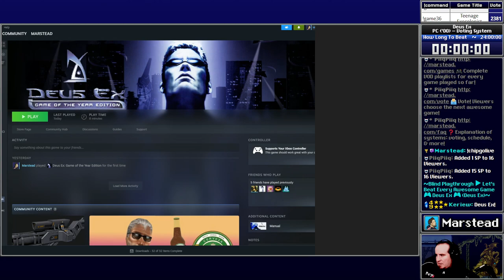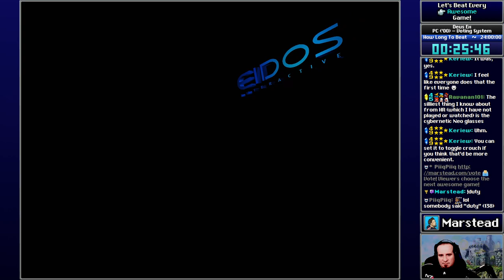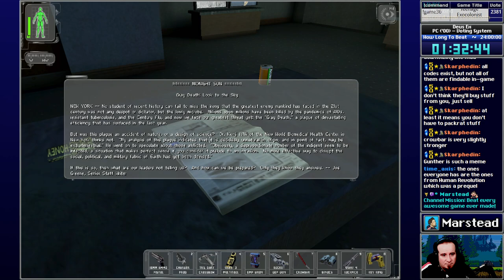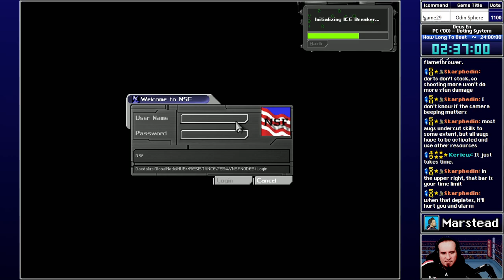✔️️ Start Playthrough - Deus Ex [Blind] (Episode 1/5)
[00:00:00] Start
[00:00:55] Tutorial
[00:08:15] Puzzle: "This is what defines the immersive sim"
[00:10:15] Area: Combat Training with Gunther Hermann
[00:19:15] Area: Stealth with Anna Navarre
[00:25:55] Scene: Debriefing with Bob Page

Mission 1: Liberty Island
[00:26:35] Character generation
[00:29:05] FMV: Intro
[00:31:20] Area: Liberty Island
[00:32:16] Scene: Briefing with Paul
[00:37:50] Scene: More with Paul
[00:42:55] "Now we're immersive simming."
[00:51:35] Scene: Interrogating the ringleader
[00:58:25] Scene: Bum wants money
[01:00:20] Secret: Sunken boat with weapon mods and a sawed-off
[01:06:30] Puzzle: Disabling the broken electronic for weapon mods
[01:15:00] Secret: Hideaway
[01:23:00] Scene: Guard thinks you went a little soft
[01:24:15] Scene: Debriefing with Paul

[01:28:00] Area: UNATCO HQ
[01:31:45] Computer: Gunther's
[01:34:55] Scene: Alex Jacobson introduction
[01:35:55] Augmentation installation: Combat Strength
[01:36:50] Scene: Jaime Reyes introduction
[01:41:30] Scene: General Carter for equipment
[01:45:40] Scene: Manderley's secretary
[01:48:15] Scene: Anna and Gunther
[01:56:15] Scene: Manderley and Paul

Mission 2: Battery Park
[02:02:55] Scene: Anna briefing
[02:03:45] Area: Battery Park
[02:08:10] Secret: Infiltration path
[02:12:05] Area: Castle Clinton
[02:24:00] Secret: Back to the start
[02:32:40] Attacking a camera
[02:33:33] Objective complete: Ambrosia secured
[02:35:50] Hacking: NSF security and computer
[02:42:20] Scene: Anna describing the subway situation
[02:47:00] Back way into the subway
[02:54:00] Objective complete: Rescue the hostages

[02:55:00] Area: Hell's Kitchen
[02:56:50] Scene: Paul briefing about the NSF generator and EMP field
[02:59:30] Scene: Officer offers gas grenades
[03:01:50] Area: Paul's apartment
[03:07:00] Area: Free clinic
[03:12:50] Area: The Underworld Tavern
[03:18:00] Area: The 'Ton Hotel, Marstead Ratbane
[03:20:20] Puzzle: Rescuing the hostages
[03:29:45] Quest update: Mr. Renton about his daughter
[03:32:45] Secret: Closet with an aug upgrade canister
[03:37:45] Puzzle: Breaking physics
[03:49:20] Area: The building with the antennas
[04:01:40] Outro